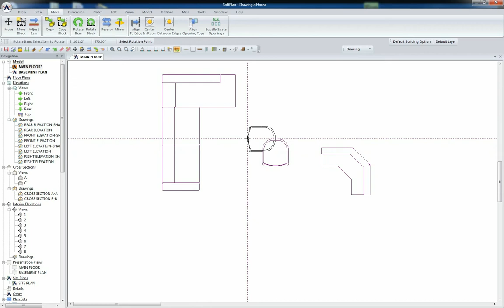SoftPlan New Feature: Rotate Item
The center point is indicated when using Rotate Item.